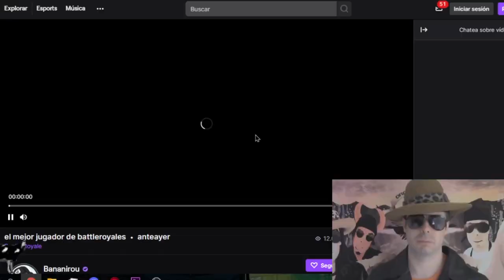Se le rompe la grafica a BANANIROU en directo! 🔥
Es la primera vez que subo un clip editado de un streamer pero este es especial así que lo tenia que hacer y editarlo bien!

00:00 - Intro
00:04 - Buscando canal de bana
00:14 - Bana jugando Real Royale
00:24 - Se le rompe la grafica a Bana
00:34 - Historias de Bana
00:41 - Final